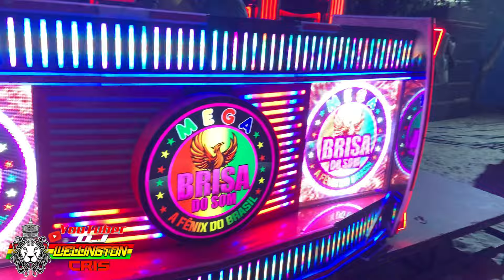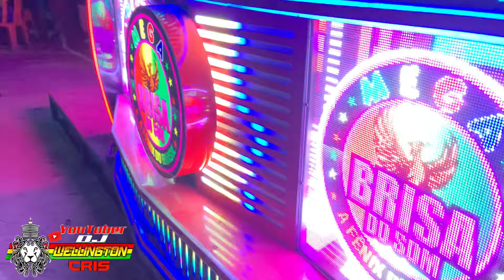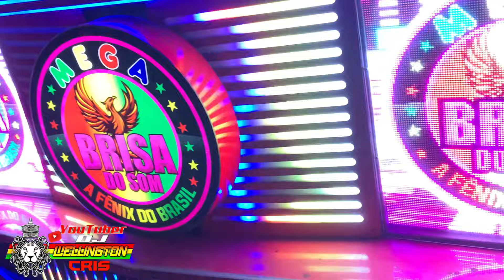POV-GUANARÉ ITAPECURU_RADIOLA MEGA BRISA DO SOM 2024